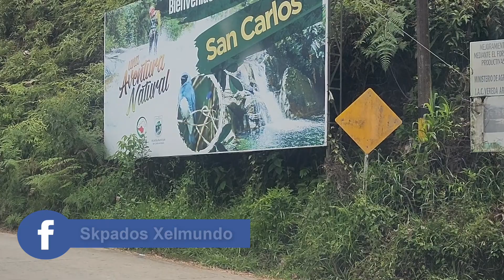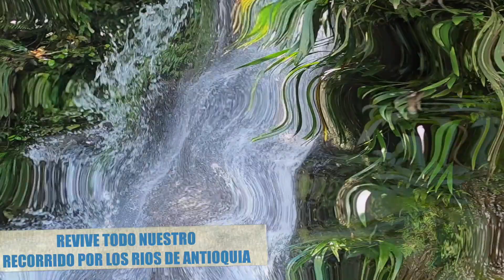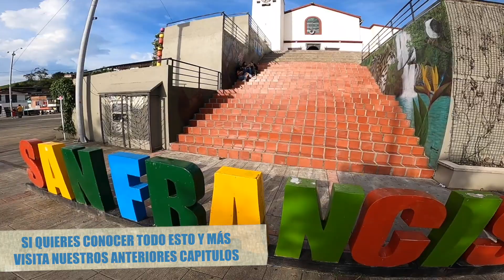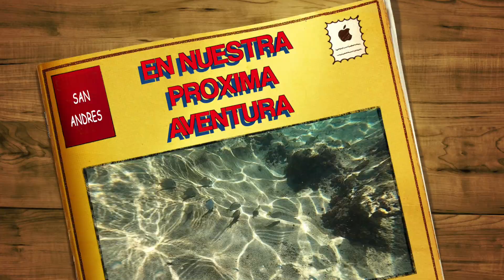SAN CARLOS - ANTIOQUIA RIQUEZA HIDRICA DE COLOMBIA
En este capítulo continuamos por la ruta hidrica de Antioquia, donde ustedes podrán tener más opciones  diferentes por visitar, muy cerca a Medellin.
En esta ocasión estamos recorriendo algunas de las cascadas y piscinas naturales del municipio de San Carlos conocido por sus bellos paisajes, diversidad  y riqueza hidrica no sólo de Antioquia  sino de toda Colombia.